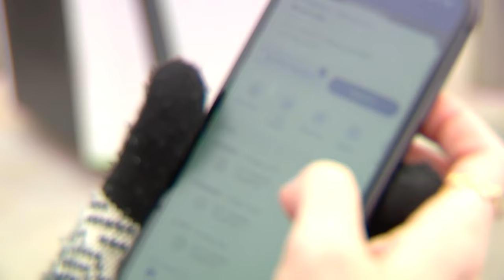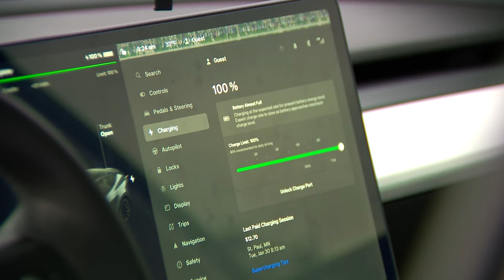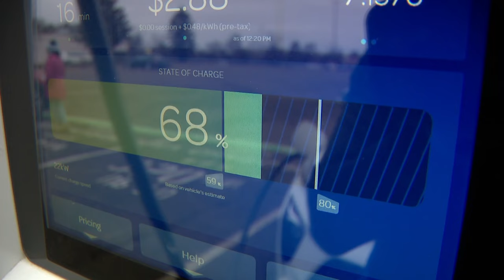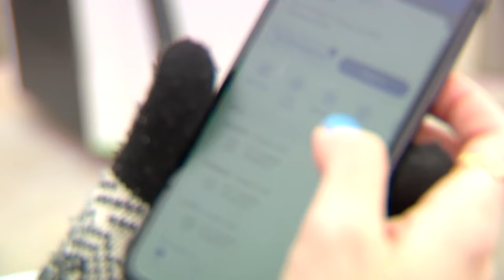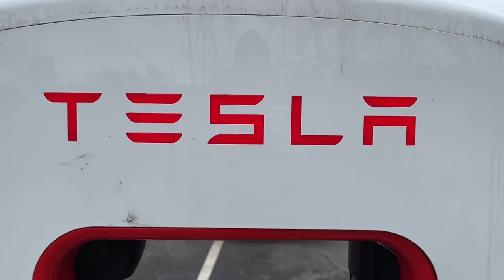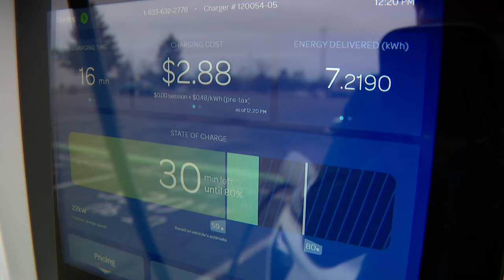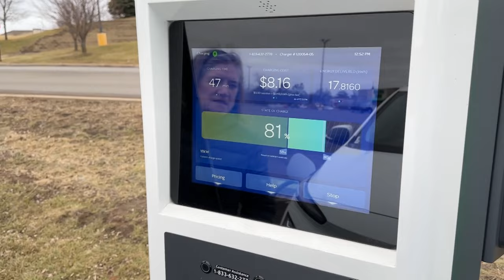Erin Hassanzadeh's electric vehicle road trip from the Twin Cities to the North Shore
If you're considering buying an EV, you may be able to visualize yourself commuting to work every day. But what about those longer trips you want to take - up to the North Shore or to the cabin? WCCO's Erin Hassanzadeh put an EV to the test in the middle of winter, to see how practical this trip can be.